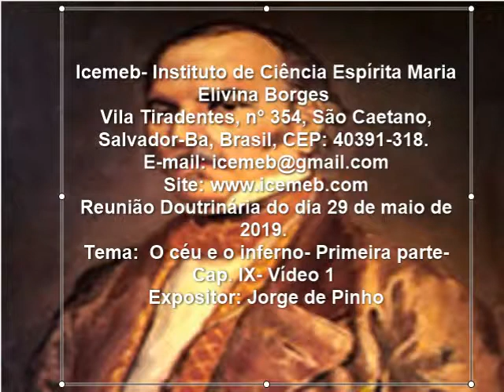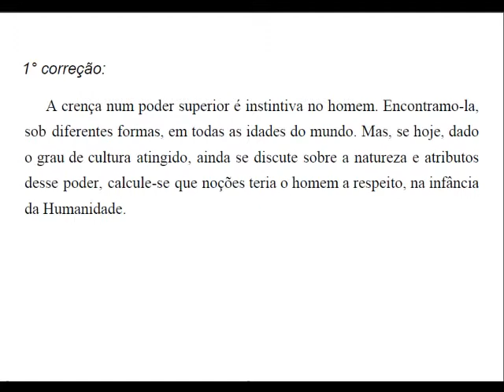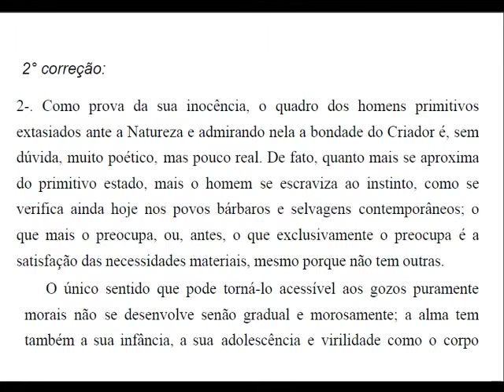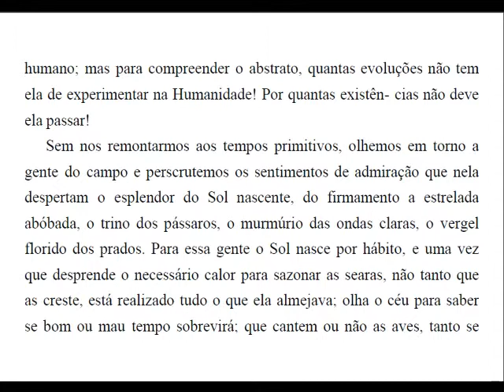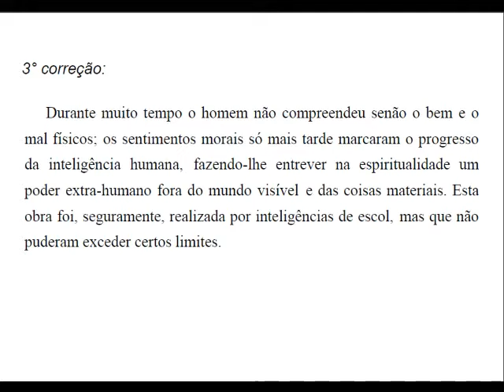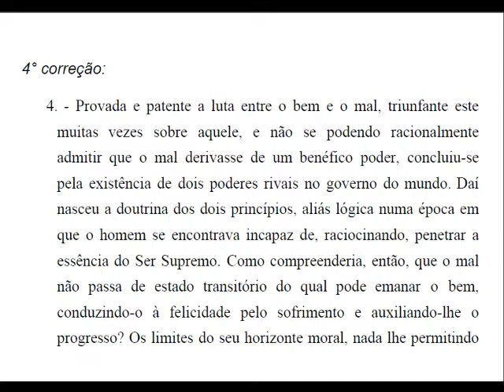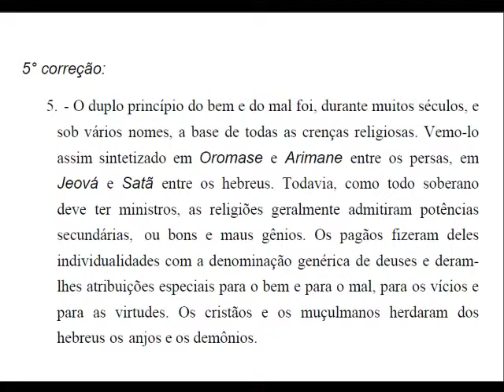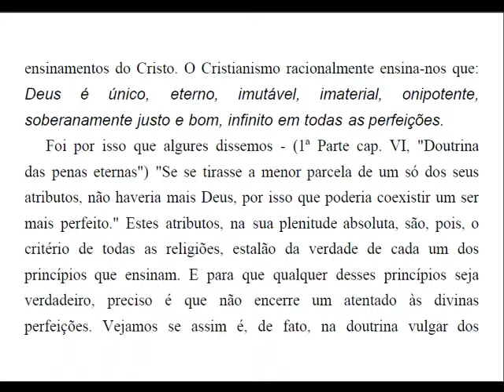O céu e o inferno- Primeira parte- Cap. IX- Vídeo 1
Reunião Doutrinária do dia  29 de maio de  2019
Tema: O céu e o inferno- Primeira parte- Cap. IX- Vídeo 1